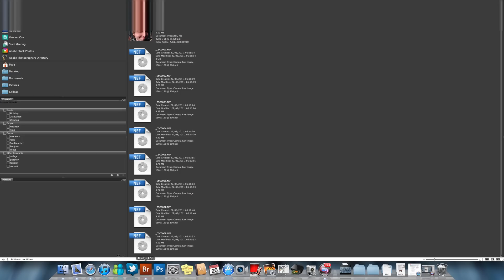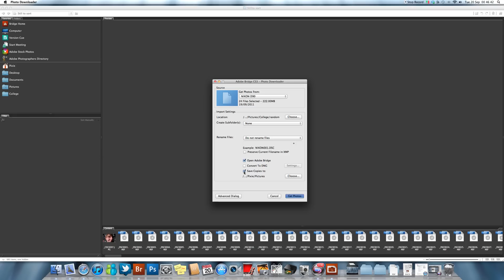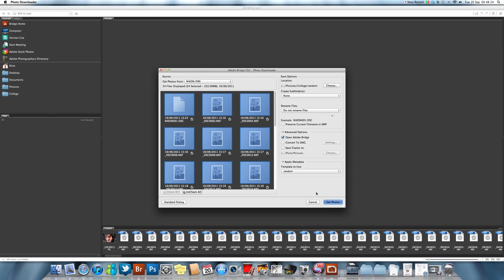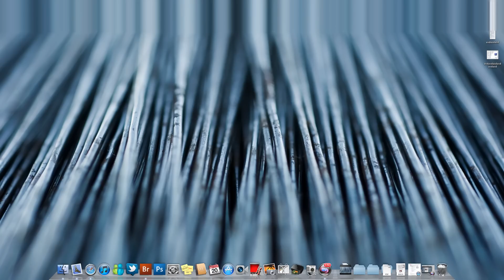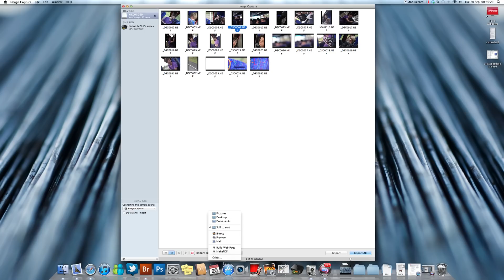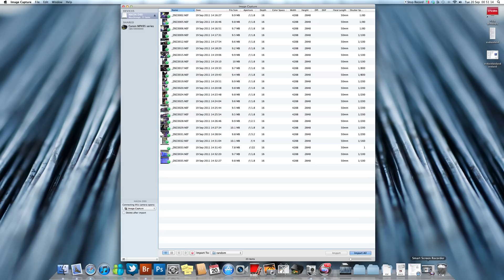Adobe Bridge CS3 & Image Capture - Importing files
A basic guide on how to import images using either Adobe Bridge CS3 or Image Capture and how to apply a metadata template!